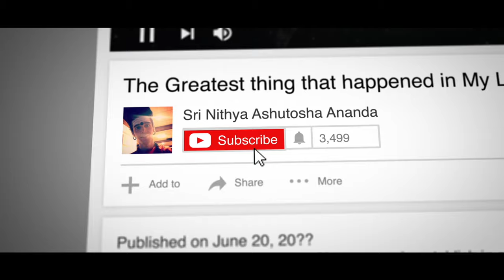How to Get Rid of Negative Energies?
Anandamaga Irungal ..!
Be Blissful ..!